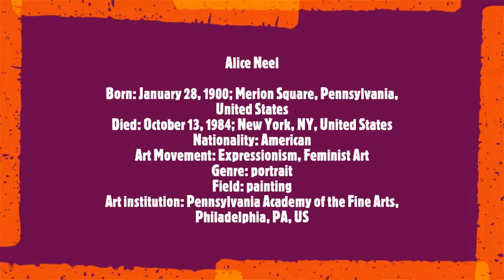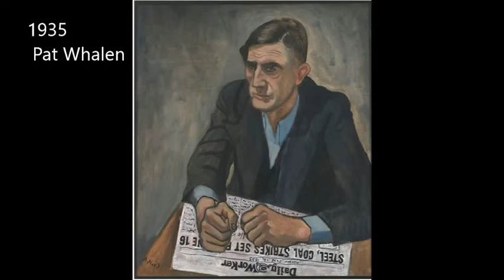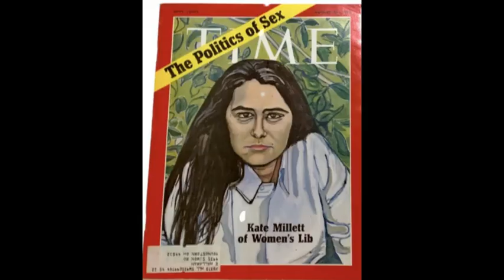Alice Neel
Born: January 28, 1900; Merion Square, Pennsylvania, United States
Died: October 13, 1984; New York, NY, United States
Nationality: American
Art Movement: Expressionism, Feminist Art
Field: painting
Art institution: Pennsylvania Academy of the Fine Arts, Philadelphia, PA, US
Soundtrack:
Sonata for Violin and Piano in E Minor, K. 304
I. Allegro
II. Tempo di menuetto
 Pinchas Zukerman, violin
 Marc Neikrug, piano